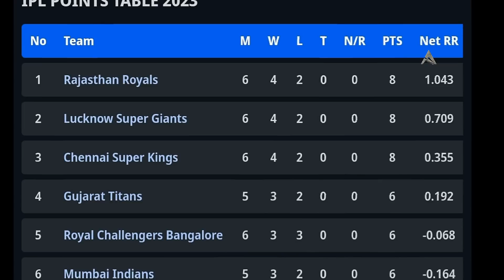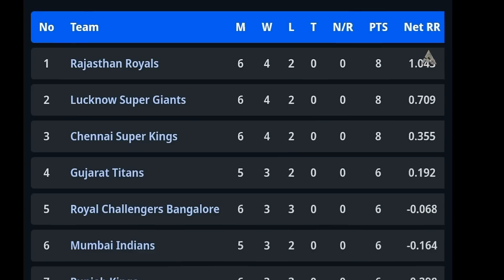Chennai Super Kings in top 3 of the IPl 2023 points table | CSK vs SRH in IPL 2023